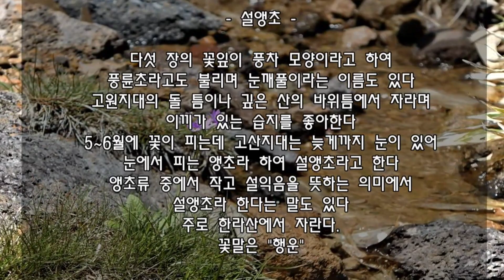시낭송'설앵초라고해요'오늘의추천음악'양일오바이올린드보르작'네개의낭만적소품'이안의생생인터뷰'바리톤채영준